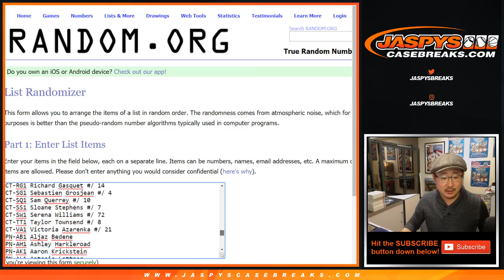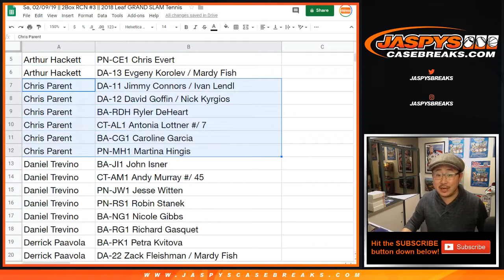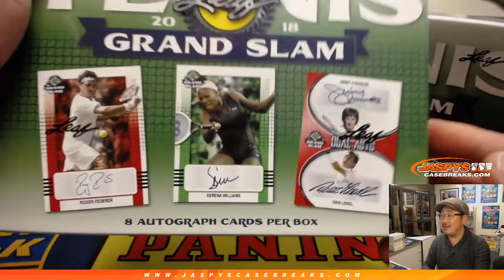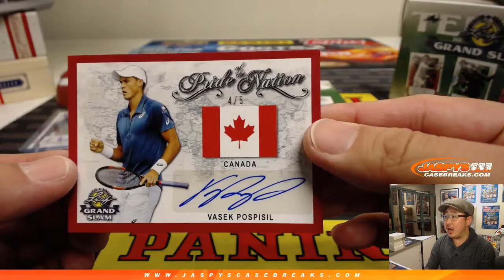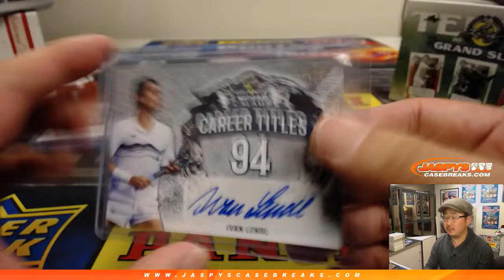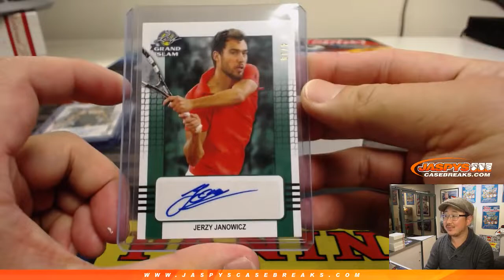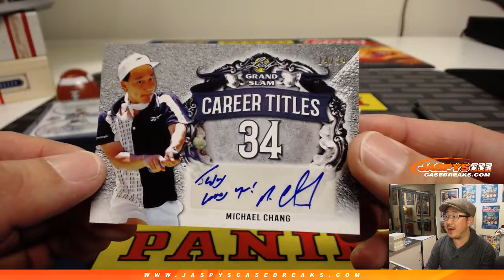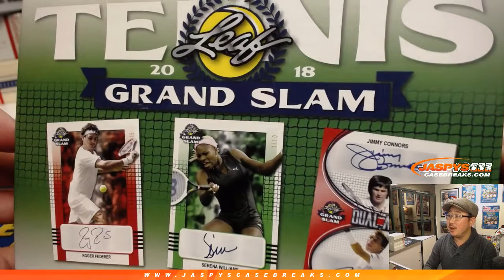Sa, 02/09/19 || 2Box RCN #3 || 2018 Leaf GRAND SLAM Tennis